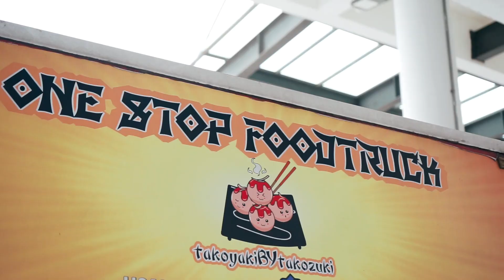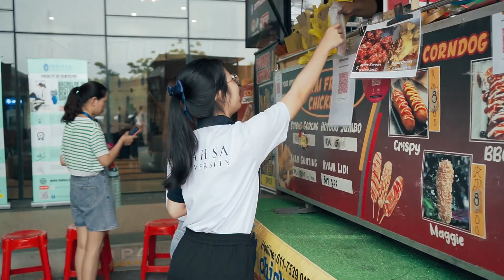MAHSA University Preview Day: Join The Hype (January)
Welcome to a captivating glimpse of MAHSA University's Preview Day, a celebration of two decades of excellence in education! 🎉 Join us on this virtual journey as we showcase the vibrancy, innovation, and achievements that have defined MAHSA's 20-year legacy.

🏫 Explore cutting-edge facilities and state-of-the-art campuses that foster a dynamic learning environment.
👩‍🎓 Hear inspiring success stories from our accomplished alumni, demonstrating the transformative impact of a MAHSA education.
🔬 Witness live demonstrations and presentations from our distinguished faculty, showcasing the latest advancements in various fields of study.
🤝 Engage with academic advisors and experts to gain valuable insights into our diverse range of programs and courses.
🎓 Discover the unique opportunities and international collaborations that set MAHSA apart as a global education hub.

Whether you're a prospective student, a parent, or an education enthusiast, MAHSA University's Preview Day offers an exclusive peek into our commitment to shaping future leaders and fostering a community of lifelong learners.

Join us in celebrating Mahsa20years of academic excellence, innovation, and success! 🚀